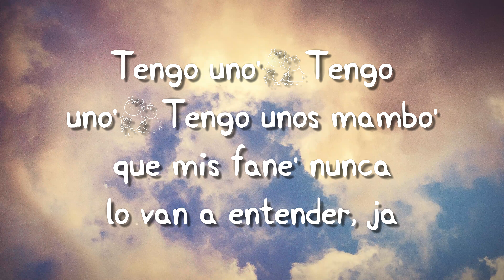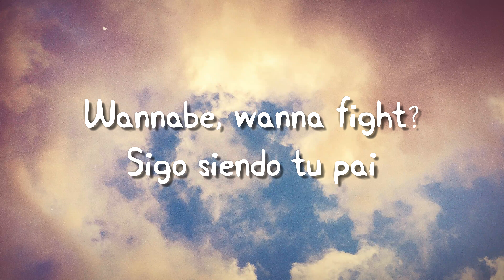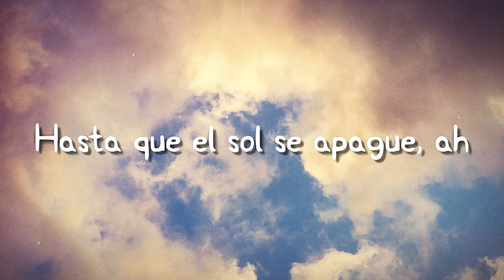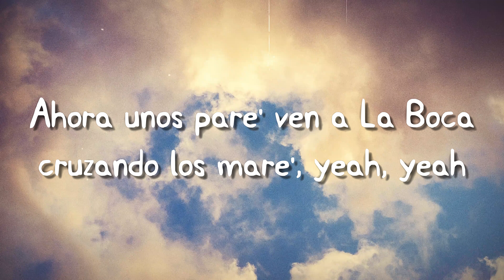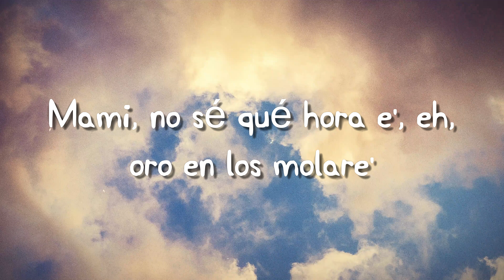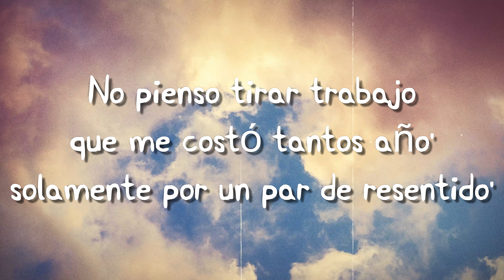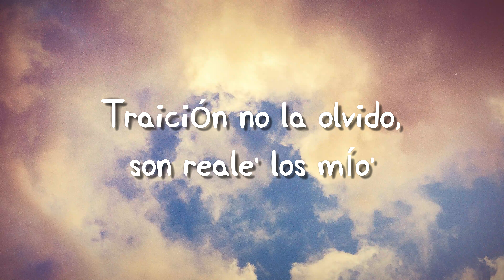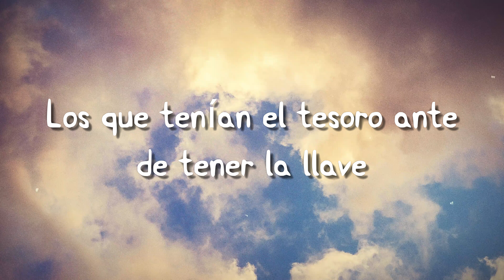PANAMÁ - Trueno, Duki (Lyrics Video) 💳